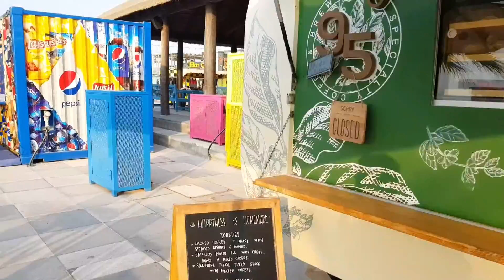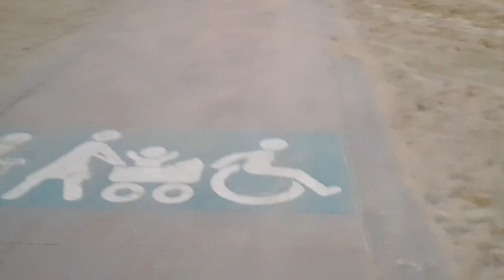kite Beach | TOP Dubai Public Beach